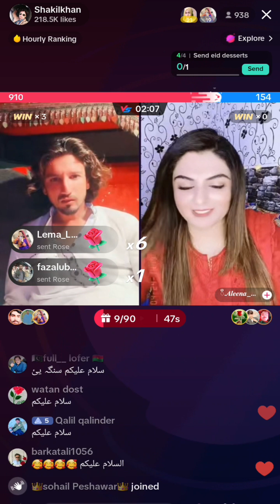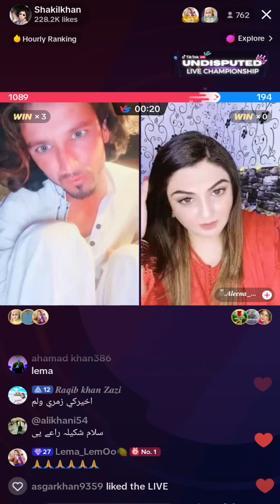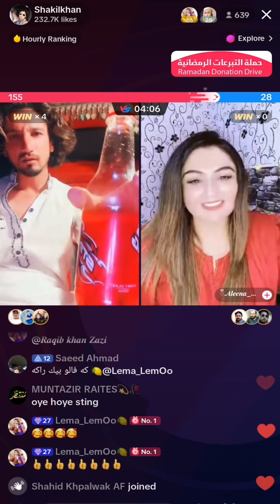shakil ind | Aleen TikTok Live part 2❤️❤️❤️